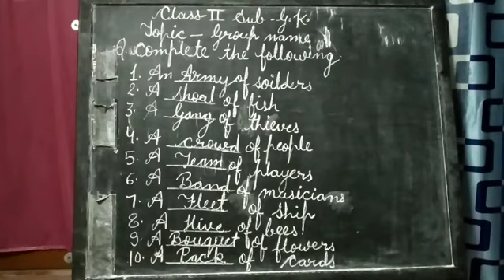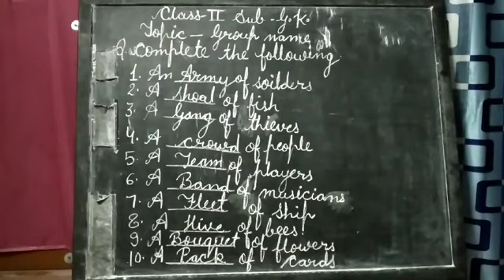Class 2nd Sub. Gk Top. Group Name Part 2 By Anju Gupta